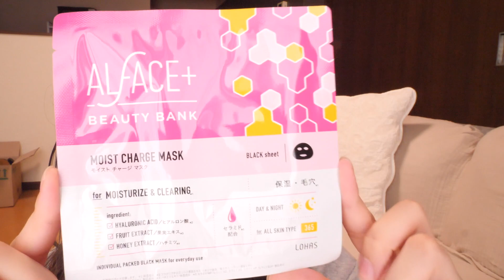【最新版】夏のスキンケア！最近のお気に入りだけ使っていく🌿ニキビ｜美白｜シミ対策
最近の夏のスキンケアが変わったのでご紹介します！
今週から動画バンバン上がるのでよろしくお願いします🙇‍♀️！

〜使用スキンケア〜

Heritage Store（ヘリテージストア）
ローズウォーター アトマイザーミストスプレー

ROSE LABO（ローズラボ）
ローズマルチミスト 2層式化粧水

inersential（イナセンシャル）
デイズバランシングトナー

FRAIS　LABO（フレイスラボ）
ホワイト VC セラム

デイズバランスエッセンス

A'pieu（アピュー）
マデカソ CICAクリーム

日々の動画内で出てくる物や使ってるものなど
購入したものなどはここに載せて更新していきます！